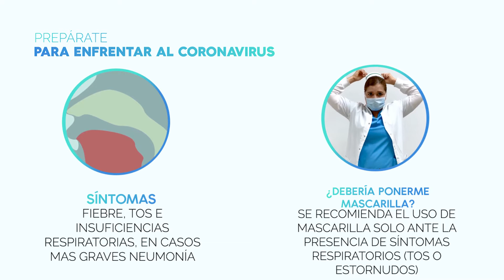Enfrenta el Covid-19